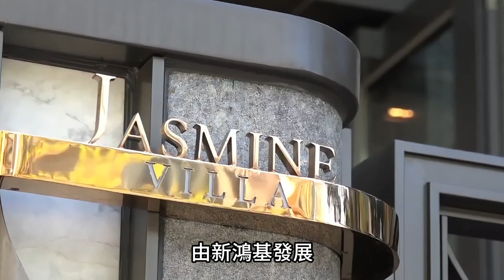烏溪沙雲海別墅 同一天空 同一條街 同一景觀 不一般的價錢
雲海別墅
由新鴻基發展
位於馬鞍山耀沙路9號
67座洋房
2,146至3,804平方呎